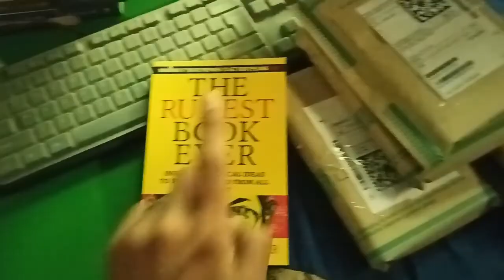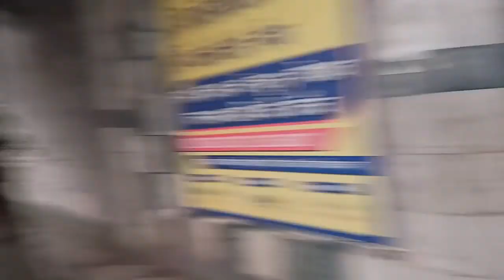BEAUTIFUL PEACOCK 🐤 IN OUR AREA 😍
FLIPKART :- 1